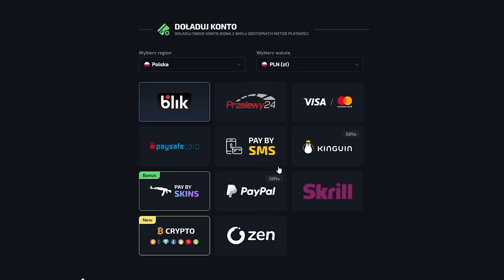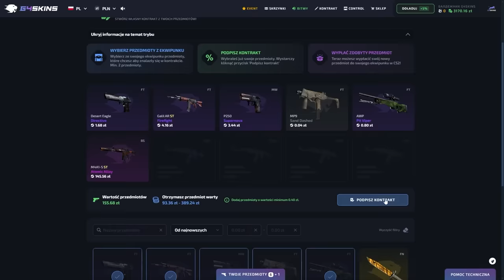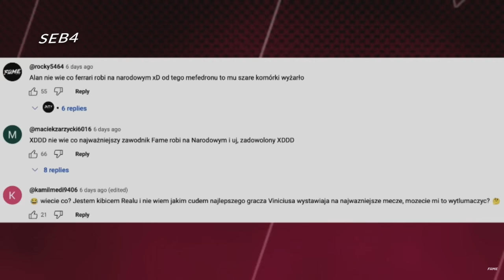Alan vs Tańcula (feat. Ferrari)- NAJLEPSZE MOMENTY F2F FAME 22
źródło: @FAMEMMATV